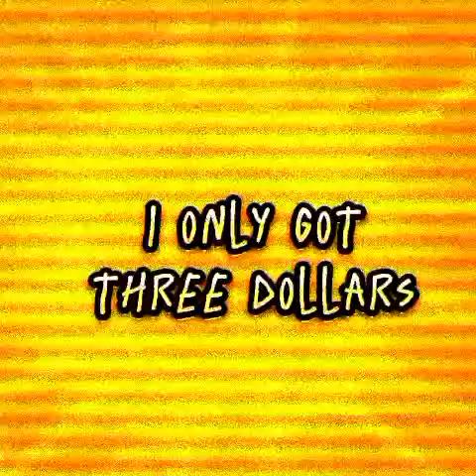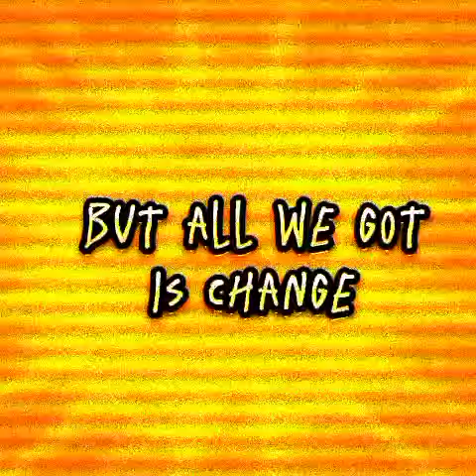Mercyful Nate- Pubes in the Fries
no pubes in my fries, please.